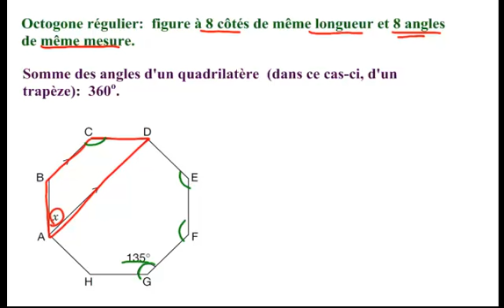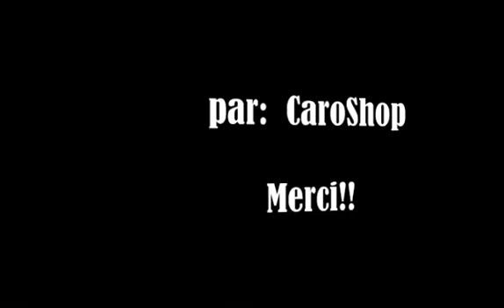Q14 Angles polygones dr parallelles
Les angles dans les polygônes et les droites parallèles